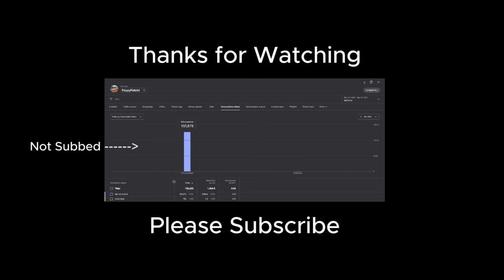Thanksgiving with Gordon Ramsay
Gordon Ramsay is preparing for Thanksgiving! Follow Gordon on a AI adventure starting with this video!